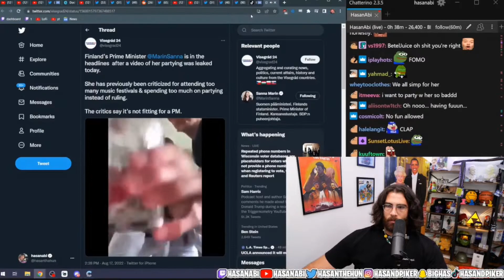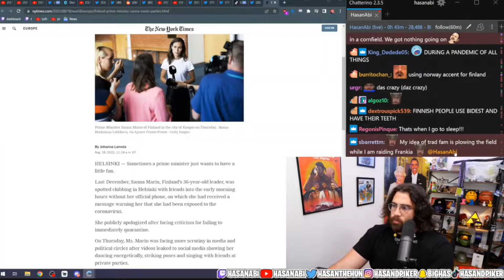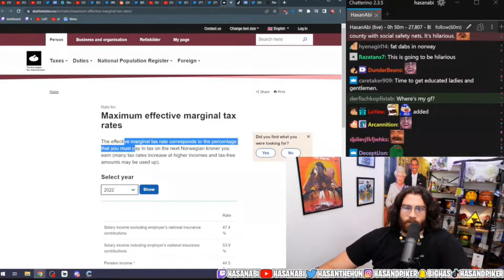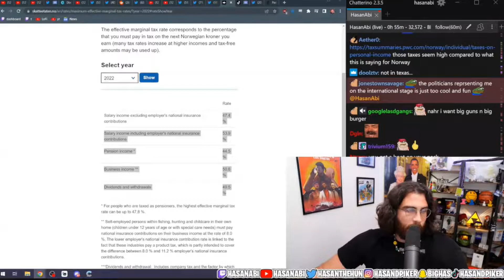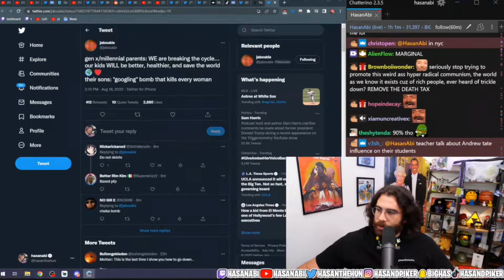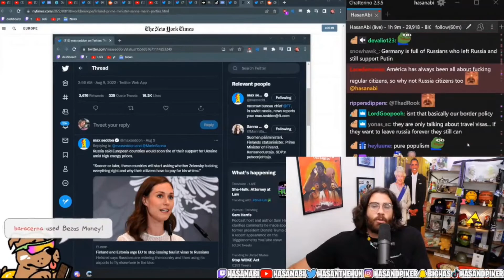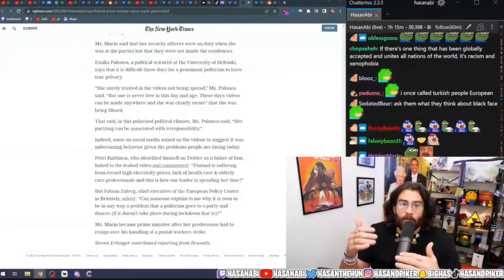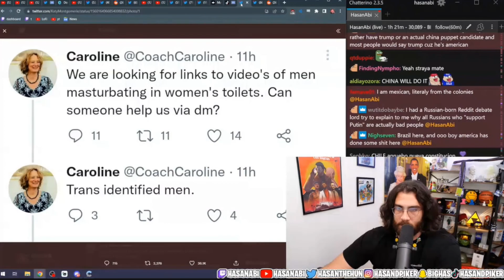Finland's Prime Minister Know How to PARTY!! - Hasanabi Reacts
Hasanabi reacts to the serious accusations levied against Finnish PM Sanna Marin for. partying. He also goes over some of her takes related to the Ukrainian-Russian war.